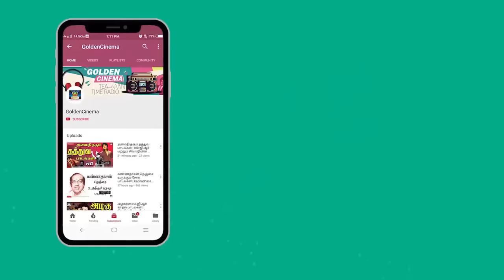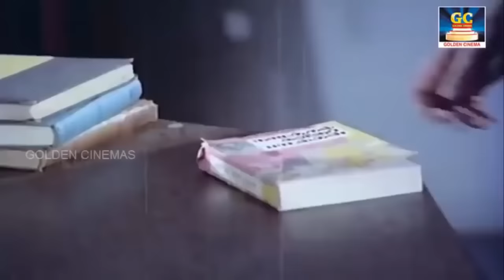சுகமான சிவாஜிகணேசன் காதல் பாடல்கள் | Favorite Sivaji Love Songs | Old Tamil Hits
Winnerr Cinemas